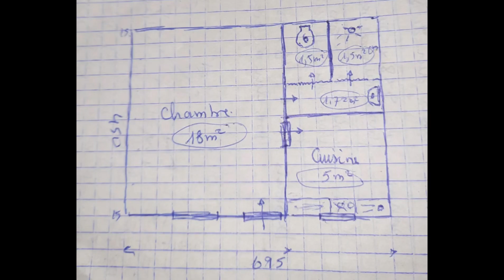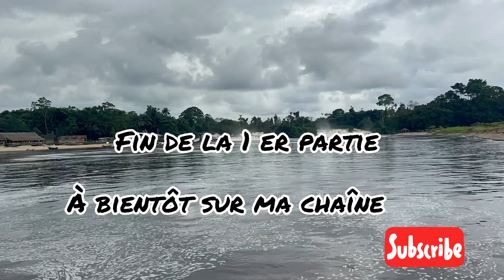Construire au cameroun 🇨🇲 1 ère partie studio (chambre )moderne à 2.200.000FCFA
Je partage avec vous mon petit projet au Cameroun 🇨🇲 suivez moi lors de la construction 🏗️ à  distance d’une grande chambre moderne à kribi
Coût clé 🔑 en mains à 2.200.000 FCFA

Désolé 🙏🏾 d’avance , n’ayant pas été la au démarrage du chantier vous constaterez une différence de la qualité d’image .

Bon visionnage